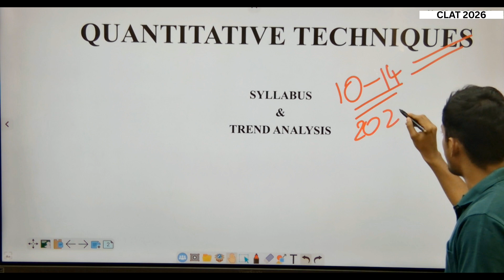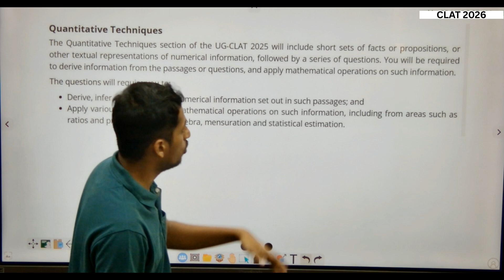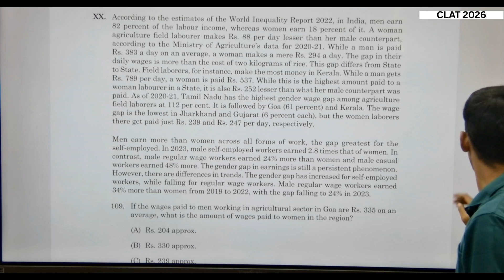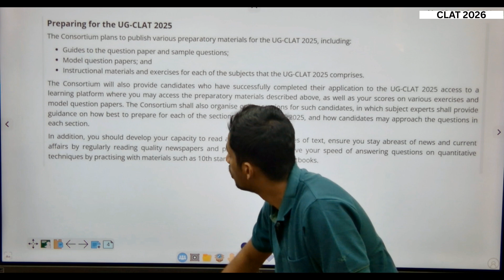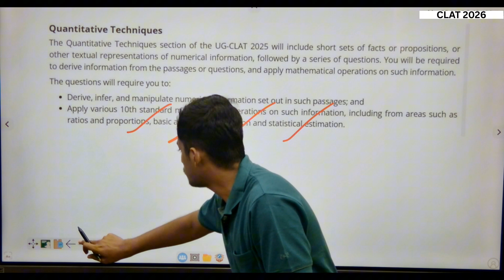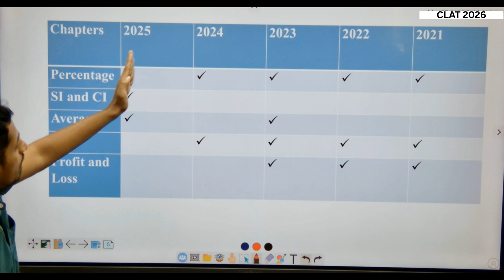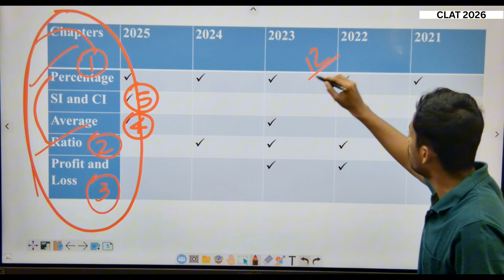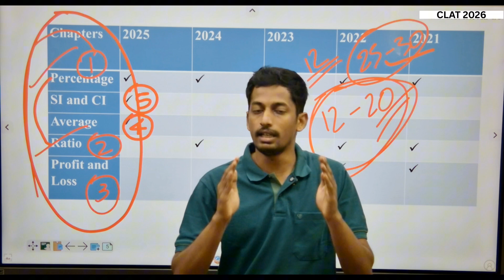CLAT Quantitative Techniques | Syllabus + Trend Analysis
Our Courses:
🔹 CLAT 2026 Intensive Course
🔹 CLAT 2026 Comprehensive Course
🔹 CLAT 2027 Foundation Course

Welcome to Victus Law Academy – Tamil Nadu’s first CLAT coaching institute exclusively led by NLU graduates, dedicated to helping you crack CLAT and AILET with expert guidance. At Victus Law Academy, we’re setting a new benchmark in CLAT preparation. Our team of young, dynamic NLU alumni and experienced law professionals bring unmatched expertise, practical insights, and results-driven strategies that will give you the edge to secure admission to India's prestigious National Law Universities (NLUs).

Why choose Victus Law Academy?
🏛️NLU Graduates-Led Coaching
🤝1:1 Mentorship
📖Comprehensive Curriculum
📋Mock Tests & Analysis
✔️Optimum Batch Sizes
👨‍⚖️Expert Industry Insights